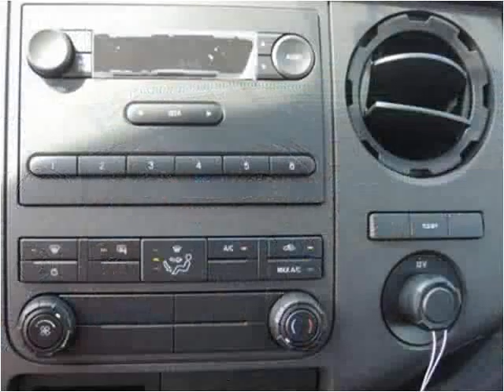2016 Ford F350 New Cars Manassas VA